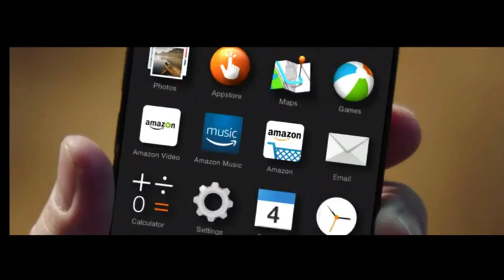Amazon - Knee Pads ad with priest and imam